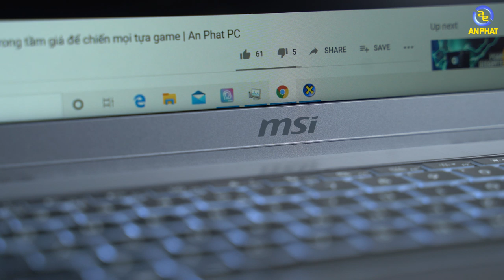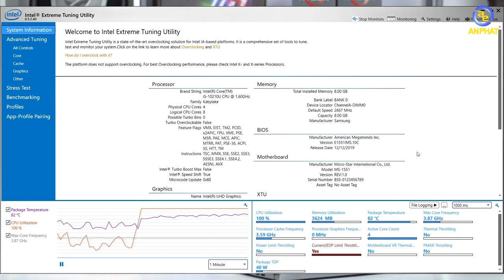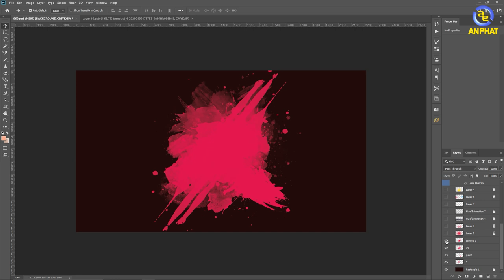MSI Modern 15 - Laptop mỏng nhẹ hiệu năng cao nhất ở tầm giá dưới 20 triệu | An Phat PC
$ Giá sản phẩm: 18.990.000 đồng
Khi mua sản phẩm laptop MSI Modern 15 các bạn sẽ nhận được bộ quà:
- Bao da MSI Cao cấp Sleeve bag
- Chuột không dây Eblue EMS816 hoặc Konig KM919
MSI Modern 15 là sản phẩm laptop hiệu năng cao hướng tới đối tượng là những người dùng cần một sản phẩm mỏng, nhẹ, đẹp nhưng vẫn đáp ứng tốt những nhu cầu làm việc từ cơ bản cho tới nâng cao.